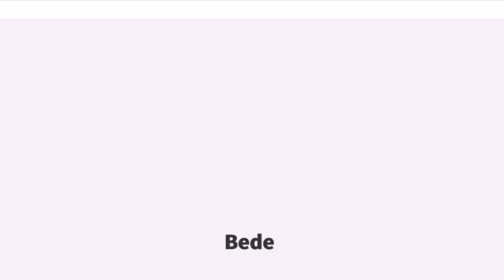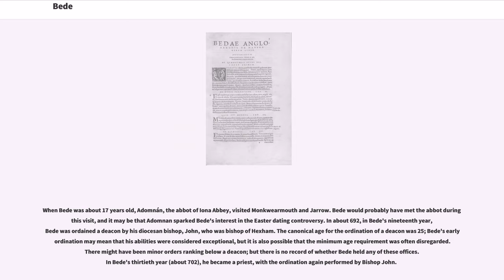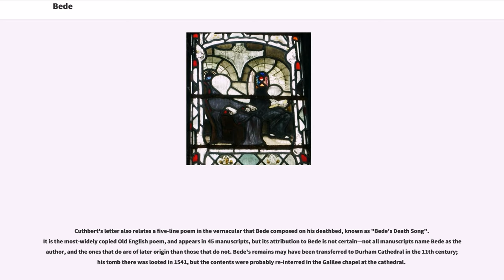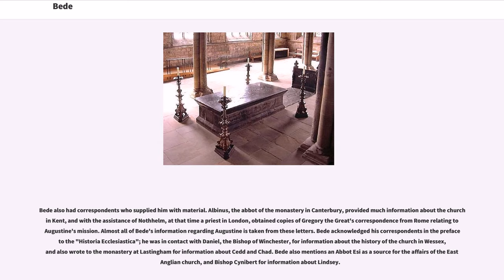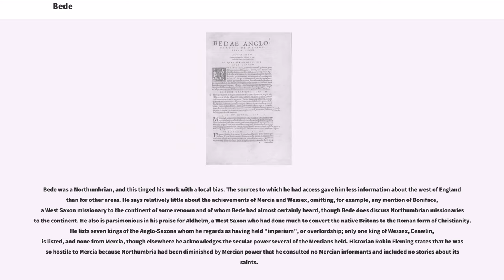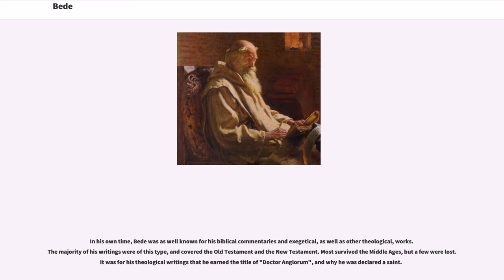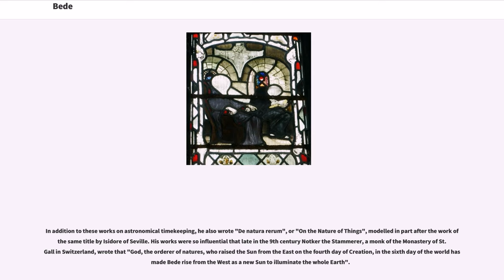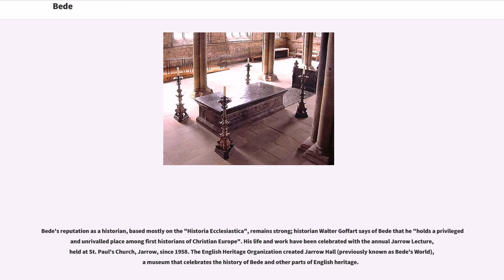Bede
CS1: long volume value
#673 births
#735 deaths
7th-century Christian monks
7th-century Christian theologians
8th-century Christian monks
8th-century historians
8th-century Christian theologians
8th-century Latin writers

Bede ( ; ; 672/3 – 26 May 735), also known as Saint Bede, Venerable Bede, and Bede the Venerable (), was an English Benedictine monk at the monastery of St. Peter and its companion monastery of St. Paul in the Kingdom of Northumbria of the Angles (contemporarily Monkwearmouth–Jarrow Abbey in Tyne and Wear, England). Born on lands likely belonging to the Monkwearmouth monastery in present day Sunderland, Bede was sent there at the age of seven and later joined Abbot Ceolfrith at the Jarrow monastery, both of whom survived a plague that struck in 686, an outbreak that killed a majority of the population there. While he spent most of his life in the monastery, Bede travelled to several abbeys and monasteries across the British Isles, even visiting the archbishop of York and King Ceolwulf of Northumbria. He is well known as an author, teacher (a student of one of his pupils was Alcuin), and scholar, and his most famous work, "Ecclesiastical History of the English People", gained him the title "The Father of English History". His ecumenical writings were extensive and included a number of Biblical commentaries and other theological works of exegetical erudition. Another important area of study for Bede was the academic discipline of "computus", otherwise known to his contemporaries as the science of calculating calendar dates. One of the more important dates Bede tried to compute was Easter, an effort that was mired with controversy. He also helped establish the practice of dating forward from the birth of Christ ("Anno Domini" – in the year of our Lord), a practice which eventually became commonplace in medieval Europe. Bede was one of the greatest teachers and...